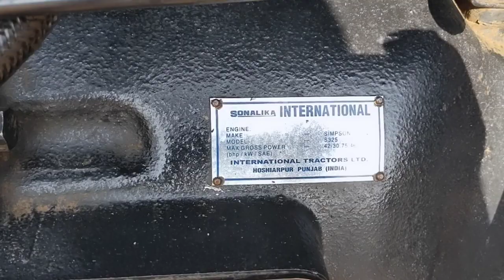2016 SONALIKA DI740III AgricultureTractor Cuttack